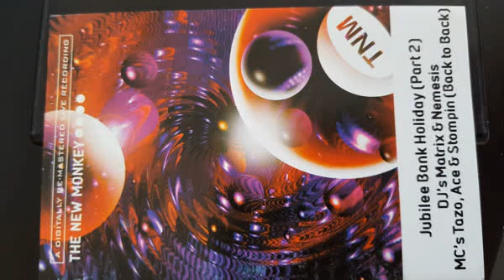Jubilee Bank Holiday Part 2 Dj's Matrix & Nemesis MC's Tazo, Ace & Stompin Back to Back Side B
New Monkey